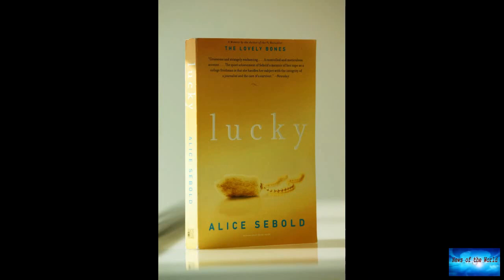BREAKING NEWS! Author Alice Sebold apologizes to man exonerated for 1981 rape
News of the world: BREAKING NEWS! Author Alice Sebold apologizes to man exonerated for 1981 rape

Author Alice Sebold apologized Tuesday to the man who was exonerated last week in the 1981 rape that was the basis for her memoir “Lucky" and said she was struggling with the role she played “within a system that sent an innocent man to jail.”Anthony Broadwater, 61, was convicted in 1982 of raping Sebold when she was a student at Syracuse University. He served 16 years in prison. His conviction was overturned on Nov. 22 after prosecutors reexamined the case and determined there were serious flaw

world-without-clues. progressive-passion.